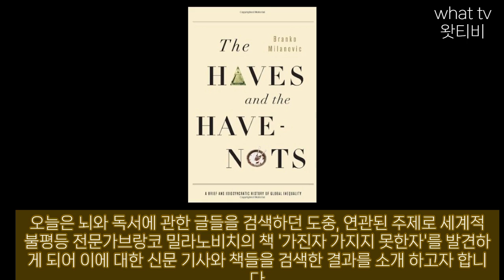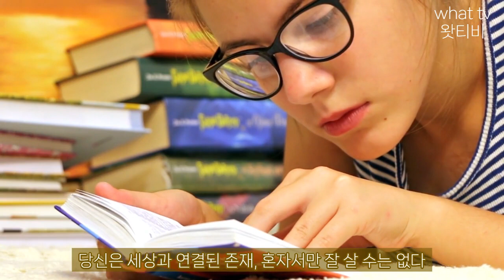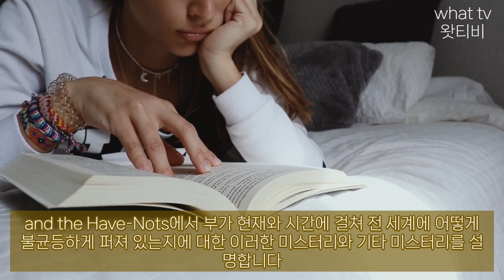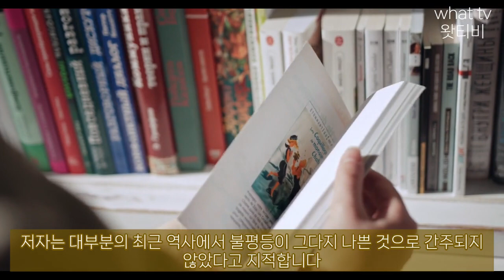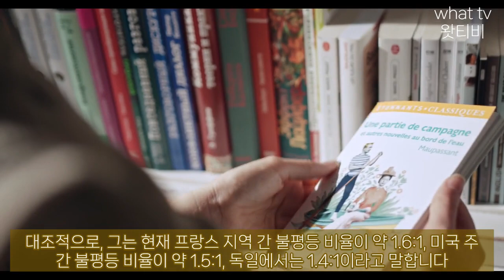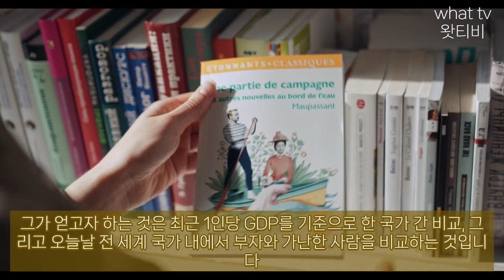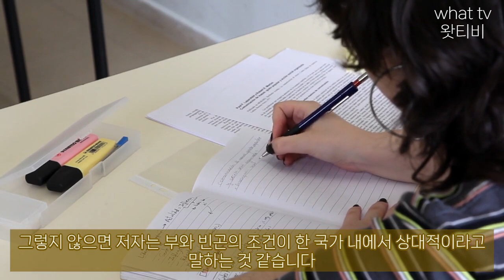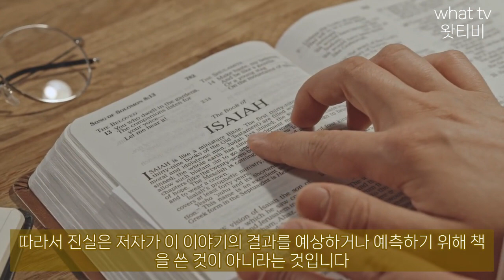[책] 부는 이미 태어나는 순간 결정된다고 정말인가? Branko Milanović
원제 The haves and the have nots
국내제목은 [가진자 가지지 못한자 ](2011) 입니다.
저자는 브랑코 밀라노비치 입니다

브랑코 밀라노비치(Branko Milanović, 1953년 10월 24일 ~ )는 세르비아계 미국인 경제학자이다. 룩셈부르크 소득연구센터의 선임 학자이며 뉴욕시립대학교(CUNY) 대학원의 객원 석좌교수이다. 카네기 국제 평화 기금의 선임 자문위원, 세계은행에서 연구소의 수석 경제학자로 일하였고 네이처(Nature)지, 세계은행 경제 보고서(World Bank Economic Review)등에 세계 소득분배에 대하여 다수의 논문을 발표하였다. 저서로는 〈가진자, 가지지 못한자〉, 〈왜 우리는 불평등해졌는가〉 등이 있다.